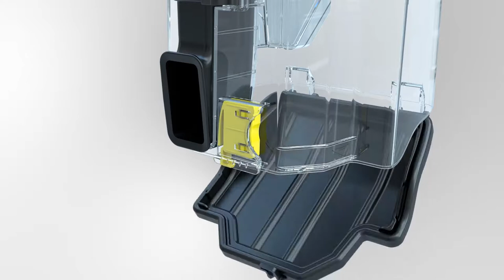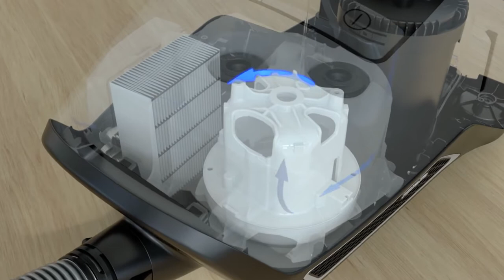Miele Blizzard CX1 stofzuiger | De Schouw Witgoed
Een Miele stofzuiger staat voor kwaliteit, degelijkheid en een lange levensduur. Deze robuuste bouw wordt bij de Miele stofzuiger gecombineerd met aspecten als milieu en eenvoudige bediening. Miele heeft de hoogste waardering op het gebied van klanttevredenheid en weder aankoop bereidheid. Daarmee biedt deze Miele stofzuiger u jarenlang plezier en zekerheid.